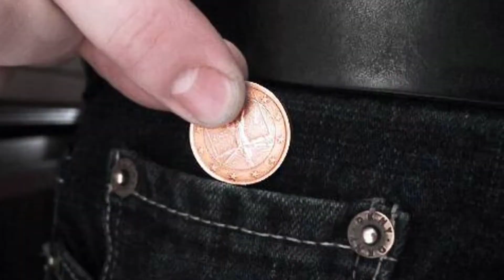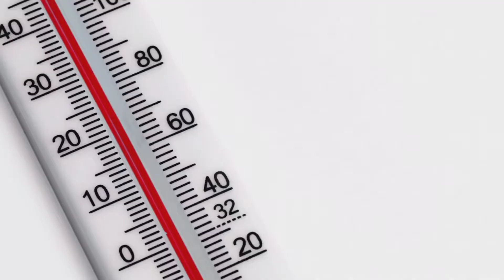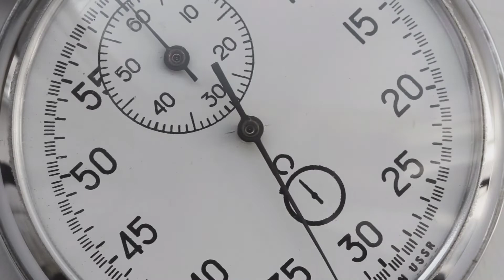JEANS में ये छोटी POCKET क्यों होती है ? | Why Jeans have small Pocket | Most Amazing Facts | FE# 01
VIDEO TITLE: JEANS में ये छोटी POCKET क्यों होती है ? | Why Jeans have small Pocket | Most Amazing Facts

This video is about the Most Amazing facts like why jeans have small pockets, and which is the oldest toy and what is limit of bees fly. Most Amazing random facts will gives you a interesting and ultimate fun.

Details:
Most Amazing facts
Why jeans have small pockets
Which is the Oldest Toy

Amazing facts
Facts
Enigmatic facts
Most amazing random facts
Random facts
Jeans pocket
20 Amazing fact
Top Amazing fact
Interesting fact
Random facts

☛ The video doesn’t impact on nature and original content.
☛ The video is made for teaching, Educational and Edutainment purpose.
☛ We use the bit portion of video content for better explanation and informative formatting

Thanks for Landing here